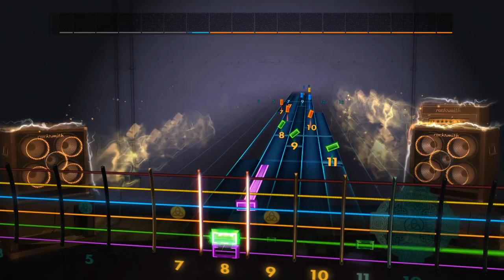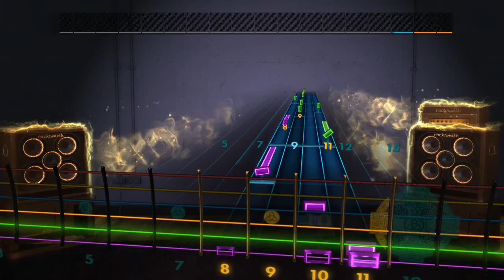Rocksmith 2014 (CDLC) CSGuitar89 - Kaepora Gaebora's Theme (Lead 100%)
Like Glass? This song is from CSGuitar89's album Hymns Of Light And Shadows which was released in 2011.  Thanks to Xstatic for charting this song.  Tuning is E standard.